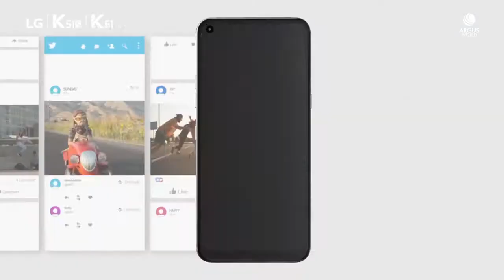LG K51s & LG K61 Trailer Commercial Official Video | LG K Series 2020 | Tech World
LG K51s Trailer & LG K61 Trailer Introduction / Promotional Video Commercial in HD. LG K51s / K61 Features Trailer Introduction Commercial TVC AD. New LG K Series 2020 Introduction